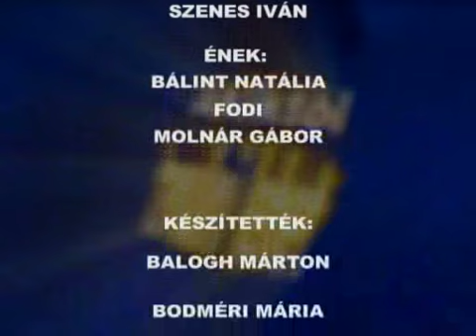Szenes Andrea:Akiktől tanulni lehet, Dr. Solt Pál 2. rész